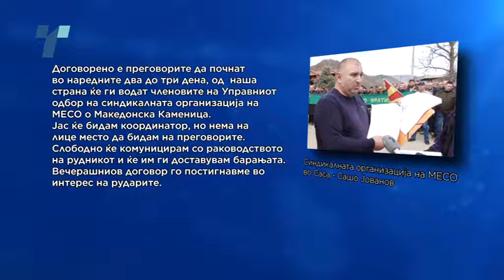Ставен во мирување штрајкот на рударите во „Саса“